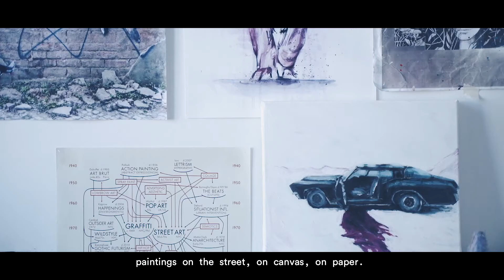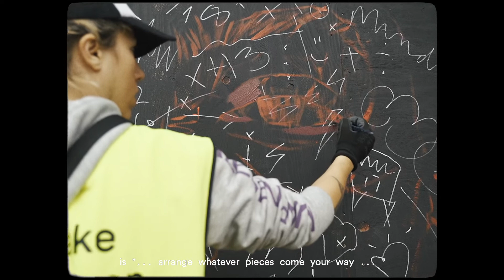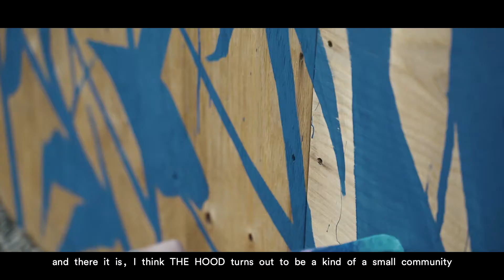THE HOOD - Tamara Alves (PT) art intervention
THE HOOD opened its doors on November 2019 with the fundamental aim to create an art related community and a real bond between visitors and residents of the region. It intends to be the heart of the urban culture, hosting national and international artists through an exclusive curatorship by MISTAKER MAKER | Platform for Artistic Intervention.

For this first moment of presentation to the public, a group of artists was invited, and despite including different aesthetics (more or less abstract, more or less figurative) and working in different media, instilled THE HOOD an undeniable balance, being possible to observe it and experience it as a whole, new, cohesive, balanced and (already) assumed as a local place.

The work done over 64 days, by an extensive and variable team of 32 people, was followed closely by the director Mariana Vasconcelos. It is her look, accompanied by the testimonies of the artists that are presented here.

_ PT

O THE HOOD abriu suas portas em Novembro de 2019 com o objetivo fundamental de criar uma comunidade relacionada à arte e um vínculo real entre visitantes e moradores da região. Pretende ser o coração da cultura urbana, recebendo artistas nacionais e internacionais através de curadoria exclusiva da MISTAKER MAKER | Plataforma de Intervenção Artística.

Para o momento de abertura ao público, foi convidado um conjunto de artistas que apesar de incluir distintas estéticas (mais ou menos abstrata, mais ou menos figurativas) e em diferentes mídias, incutiu ao THE HOOD um inegável equilíbrio, sendo possível observá-lo e experimentá-lo como um todo, novo, coeso, equilibrado e (já) assumido como local .

Os trabalhos ao longo de 64 dias, de uma equipa extensa e variável de 32 pessoas, foi registado pela realizadora Mariana Vasconcelos. É o seu olhar, acompanhado pelos testemunhos dos artistas que é aqui apresentado.